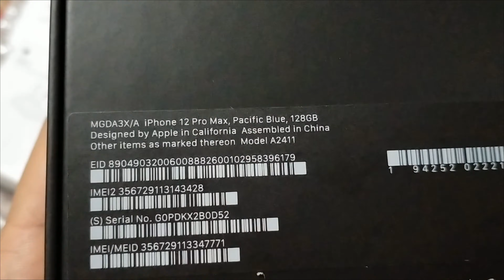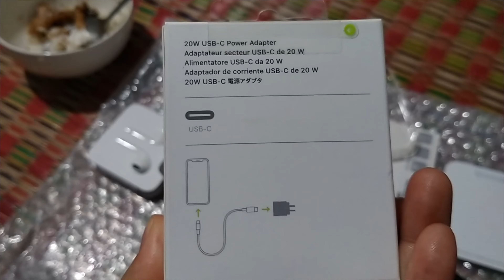Trải Nghiệm Đập Hộp Iphone 12 Promax Từ Úc Về Việt Nam | Hữu Ròm TV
- Chào Mừng Các Bạn Đến Với Kênh Hữu Ròm TV:
- Hữu Ròm TV là kênh vlog về cuộc sống, du lịch, ẩm thực, lễ hội và giải trí.
- Cứ 3 năm là iphone lại đổi mới sản phẩm năm 2020 là năm cột mốc đáng nhớ nên iphone cho ra đời iphone 12 pro max. Hôm nay hữu preview cảnh đập hộp iphone 12 pro max của em mình được gửi từ Úc về.

*Hãy kết nối với hữu qua các ứng dụng sau:*